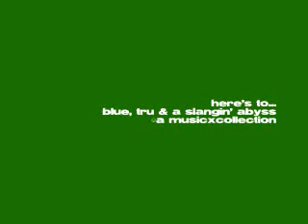lord e cire - off with the mellow type